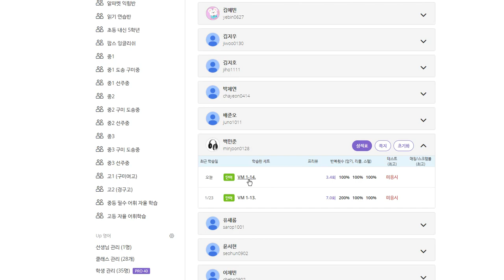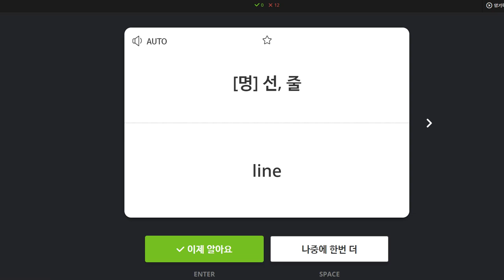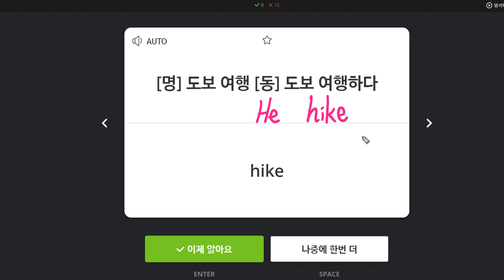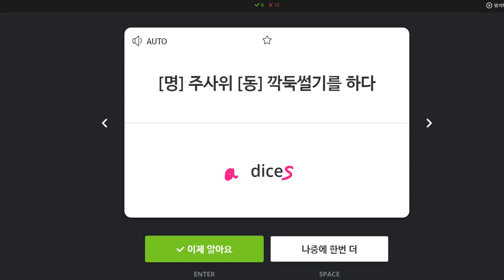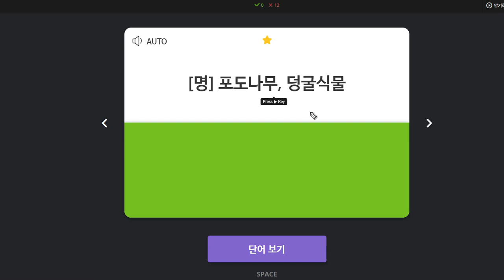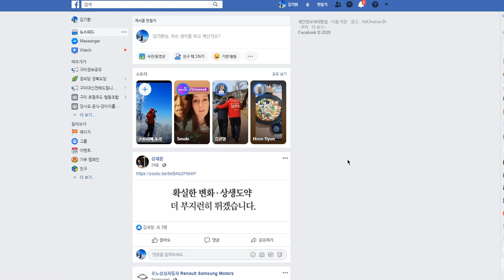백민준 2020 01 28